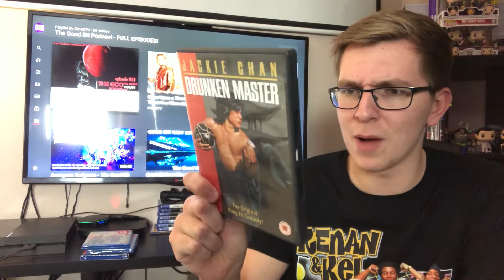Blu-Ray Update! October 2019 (Avengers, Jackie Chan & Poundland)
My Blu-Ray Collection on Cm42TV
October 2019 - Avengers, Jackie Chan & Poundland

Stick around if you like what you see for more.